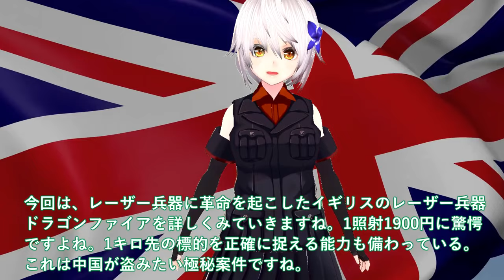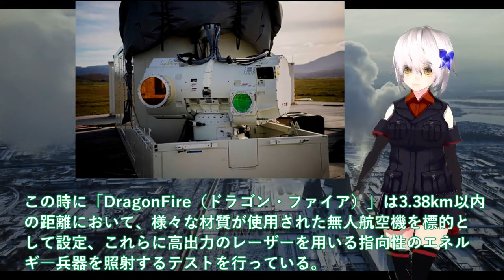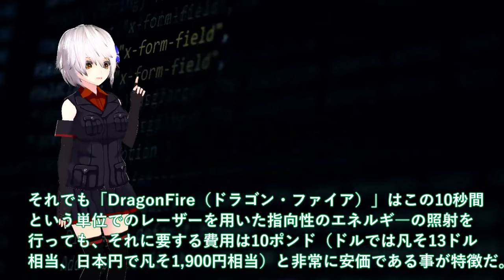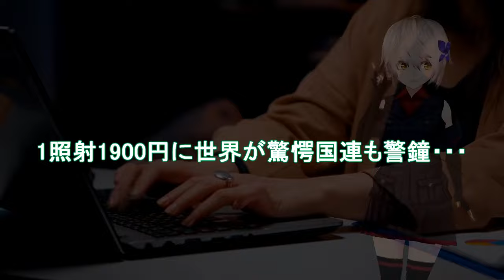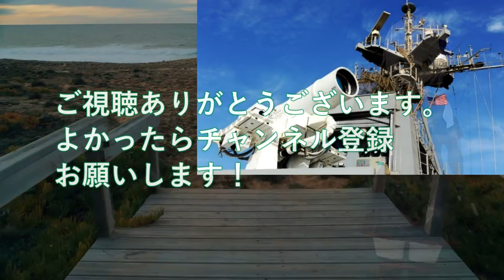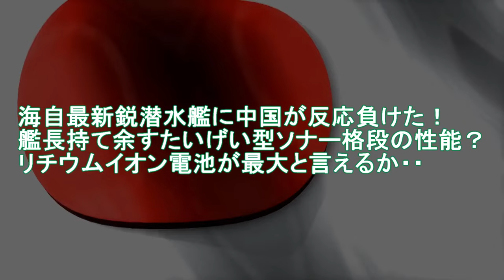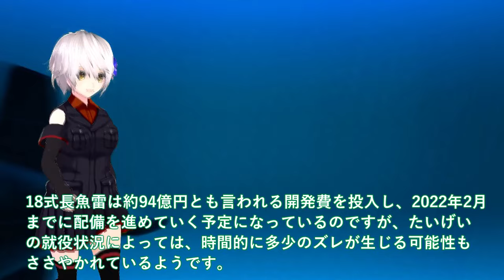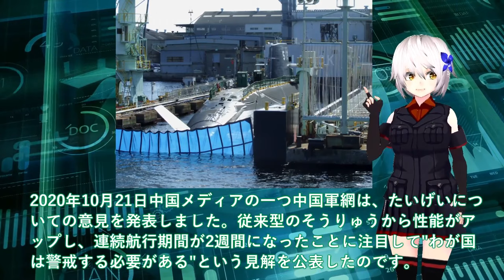【防衛軍事力】陸海空自最強 英国本気で超長距離レーザー兵器完成か！レオナルド社ドローン撃墜試験成功？1照射1900円に世界が驚愕国連も警鐘【ゆっくり解説】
1英国本気で超長距離レーザー兵器完成か！レオナルド社ドローン撃墜試験成功？1照射1900円に世界が驚愕国連も警鐘・・・

2海自最新鋭潜水艦に中国が反応負けた！艦長持て余すたいげい型ソナー格段の性能？リチウムイオン電池が最大と言えるか・・